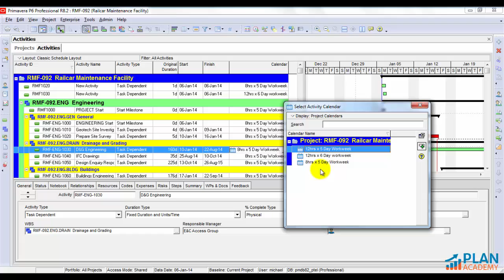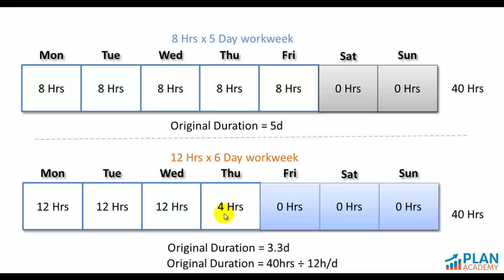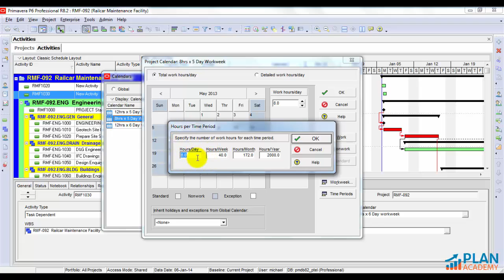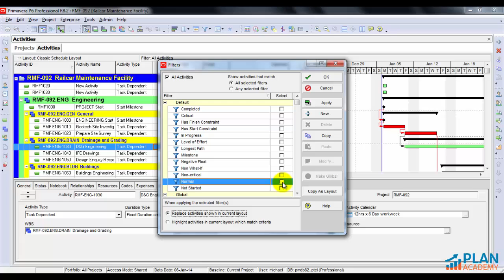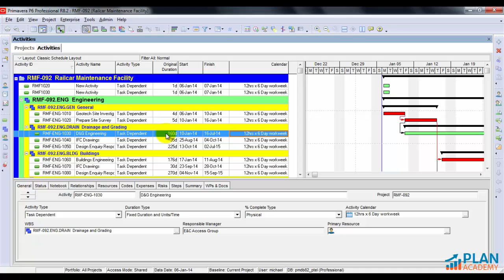Primavera Calendars Change Duration of Activities - and what to do about it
This Primavera Tutorial focuses on what to do when changing Primavera calendars affect durations of activities. Watch and see how to work around this problem in Primavera P6.